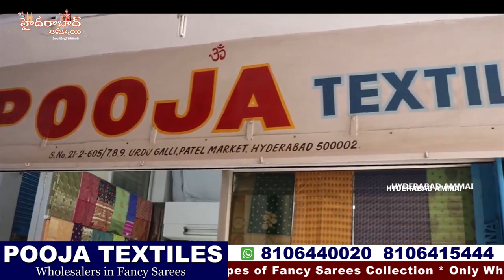తక్కువ ధరలో ఫ్యాన్సి చీరలు దొరికే ఏకైక షాప్ || 10% Discount Sale || Pooja Textiles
Today I am going to share Wedding season Special  latest trendy Sarees Collection from Pooja Textiles.
They deals all Kinds of Saree Collection .This is wholesale Shop no Retail Purchase. Video call / Transport facility available. For online we  purchase minimum bill Rs.10,000/-

Address:
Pooja Textiles
21-1-605,/7, 8,9,Urdu galli, Patel Market, Ghansi Bazar, Hyderabad.,
Telangana 500002

mitation pattu
charminar streets hopping
pooja textiles

 Your's
  Hyderabad Ammai😍
  Keep smiling🤔😃